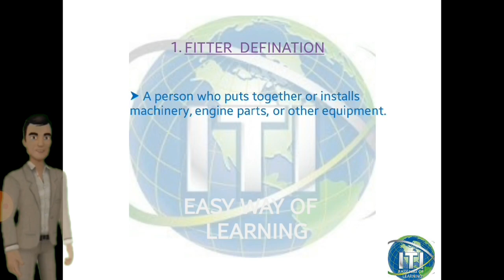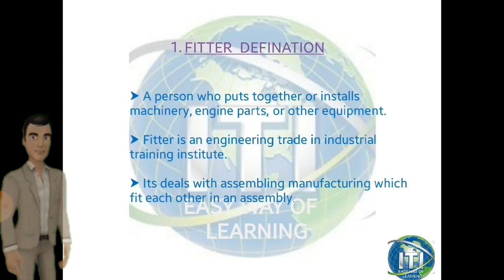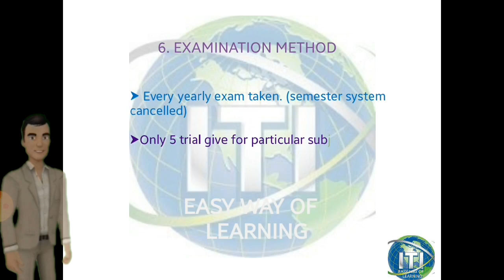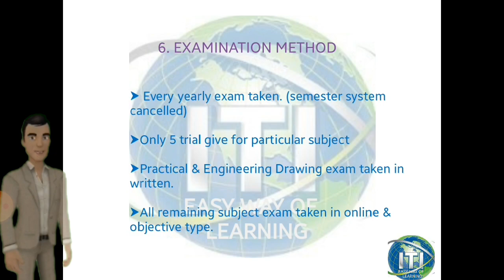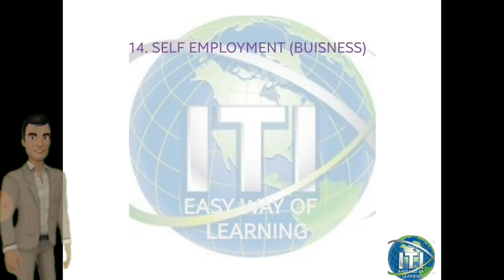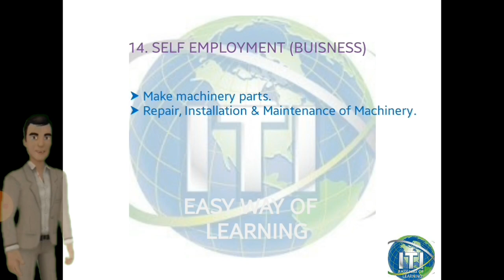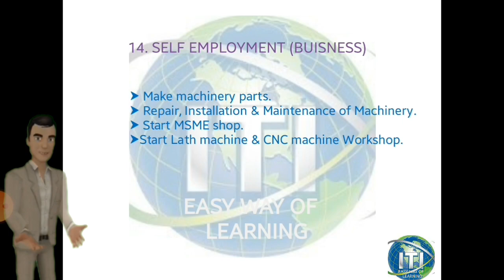ITI FITTER course full details➡️what is FITTER➡️ITI FITTER Trade कोर्स पूरी जानकारी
CONTENTS

1. FITTER  DEFINITION
2. ELIGIBILITY
3. COURSE  DURATION
4. TRAINING  TIME
5. PRIVATE / GOVERNMENT
6. EXAMINATION METHOD
7. WHAT YOU WILL LEARN
8. CERTIFICATE (NCVT / GCVT)
9. WHAT SCOPE AFTER I.T.I. COMPELETED
10. JOB AS A APPRENTICESHIP
11. JOB AS A TRAINEE
12. GOVERNMENT EMPLOYMENT
13. PRIVATE EMPLOYMENT
14. SELF EMPLOYMENT (BUISNESS)
15. FOREIGN JOB

➡️ABOUT FITTER TRADE ➡️

👇નીચે આપેલ લિંક પર ક્લિક☝🏻 કરી આપ હમારી TELEGRAM ની  ચેનલ ને JOIN કરી શકો છો . અને ત્યાંથી હમારી દરેક વિડ્યો ની અપડેટ મળતી રહેશે.